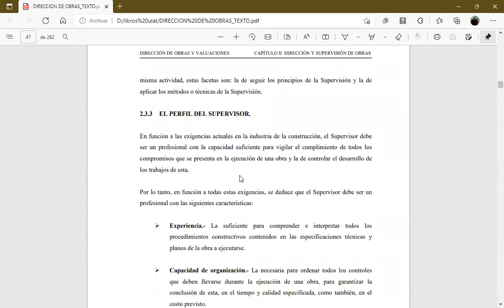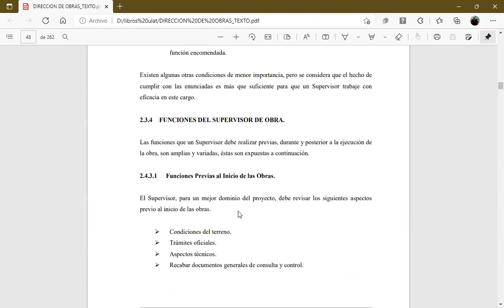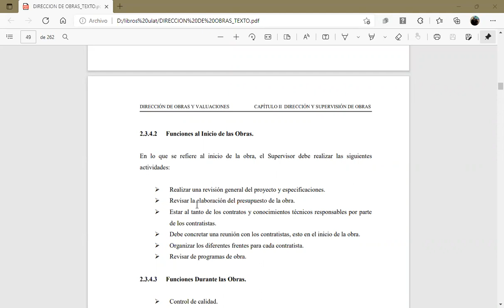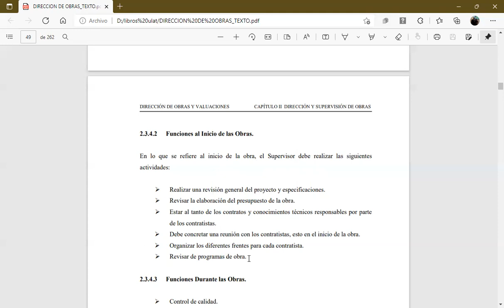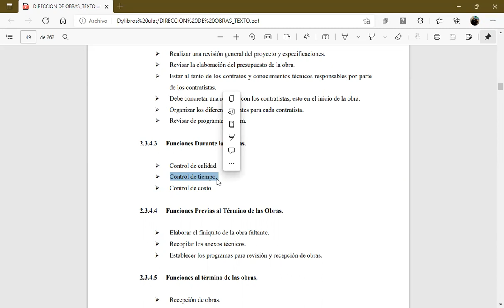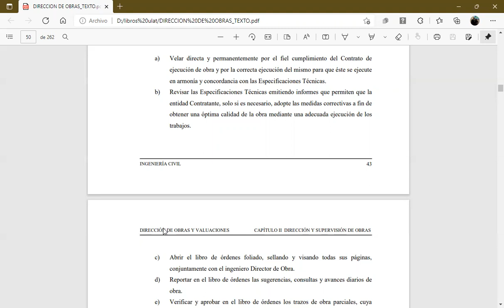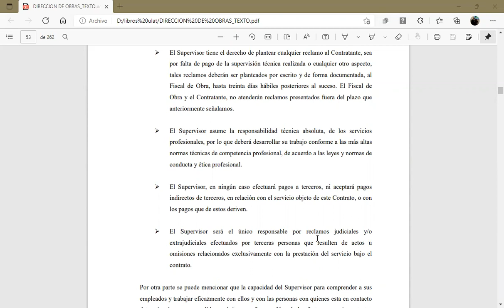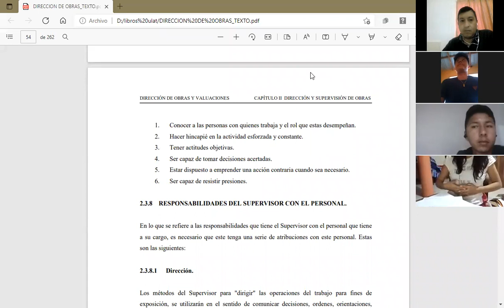DIRECCION 18 MAR 2022 B